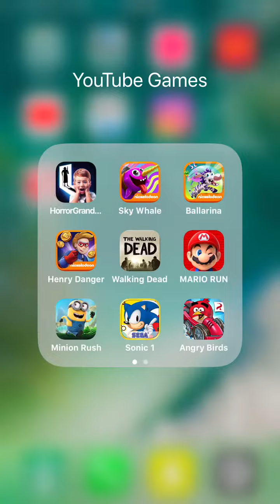In this video I will play Ballarina part 5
Let me know if you want me to continue playing the game